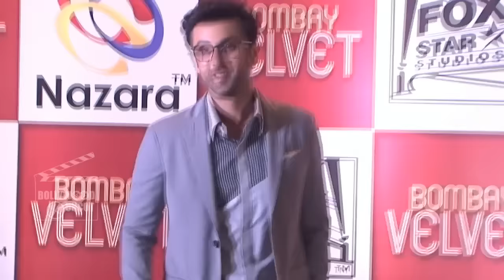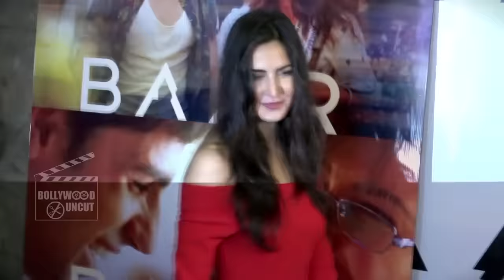Ranbir's Ae Dil Hai Mushkil Trailer To Release With Baar Baar Dekho